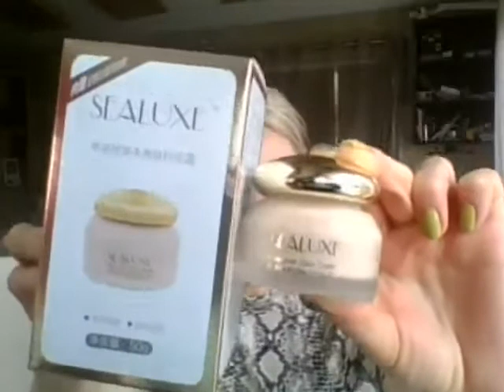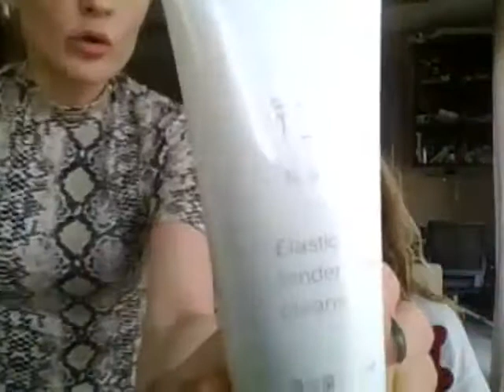Greenleaf - готовая модель бизнеса из Китая на основе высокококачественных эко продуктов.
Обзор декоративной косметики Greenleaf
(Спикер   Менеджер Гринлиф Максименко Юлия г. Старый Оскол)